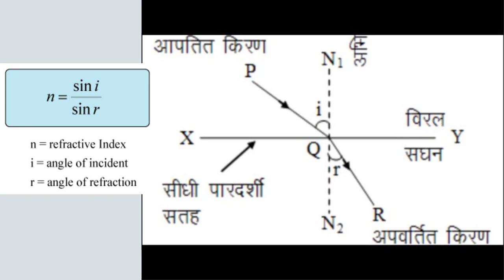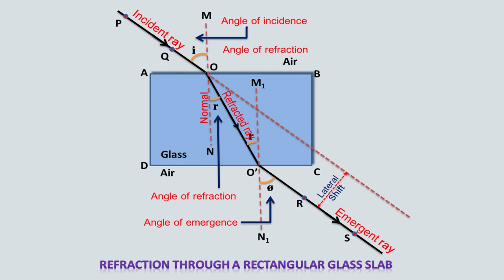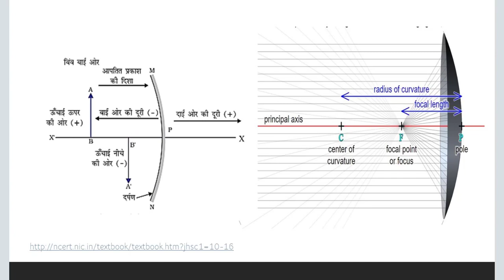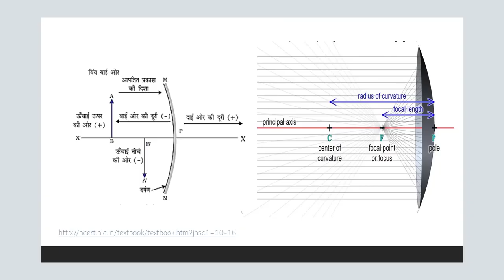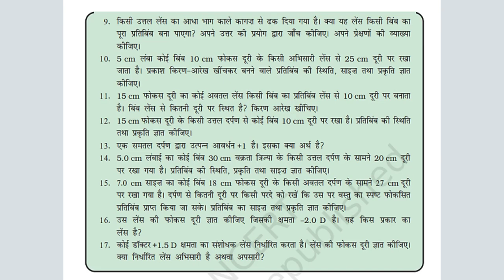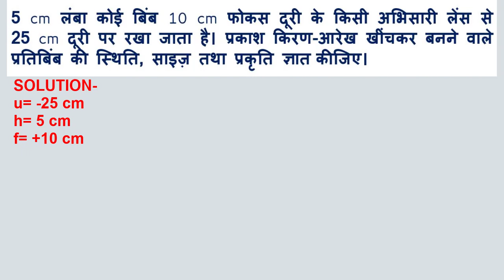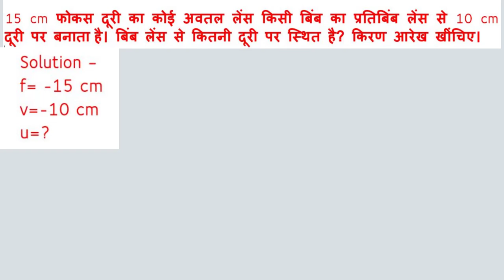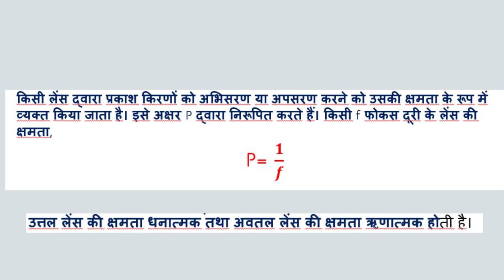X SCIENCE CHAPTER LIGHT LAST SESSION